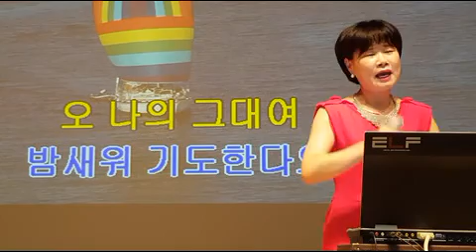촟불에 흐르는 연가,(장철웅), 노래배우기, 최화영노래교실, K-Pop(trot),韓國歌謠,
감사합니다~~^^